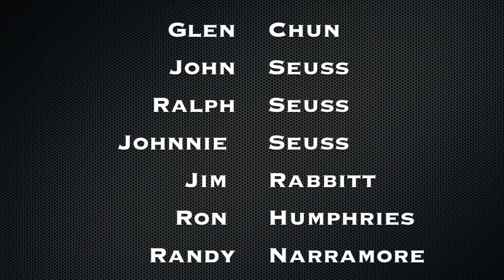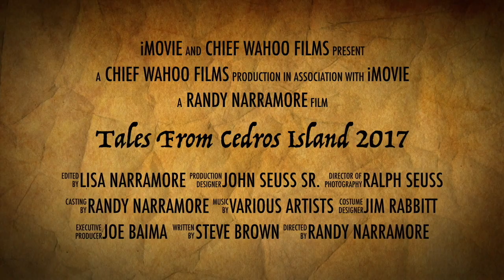Fishing Cedros Island 2017